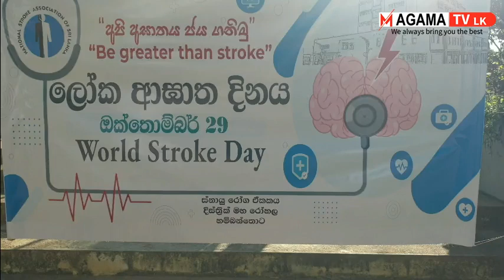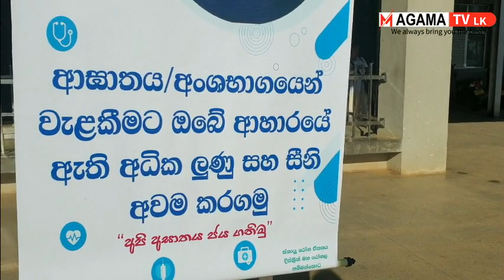අඝාතය වලක්වා ගන්නේ කොහොමඳ? දැනුවත් වෙමු! /Magama TV LK